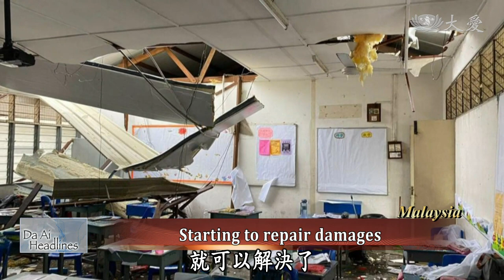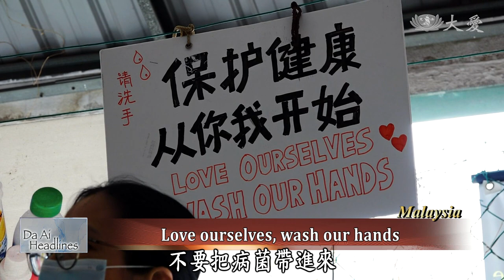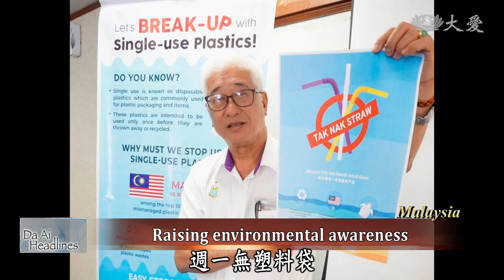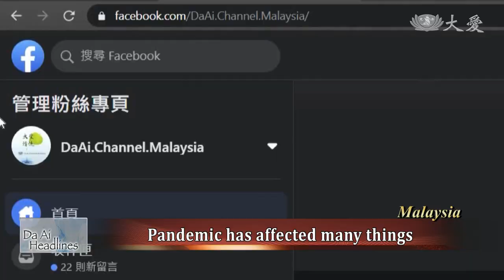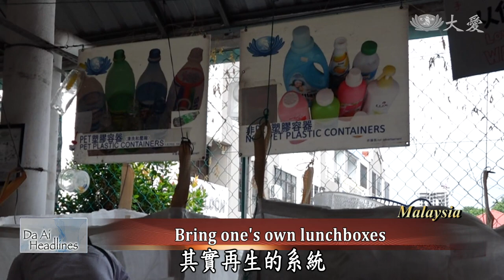【DaAi Headlines】20200815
●Chiayi Tzu Chi Clinic has recently opened in the city to serve local communities.
●Food and care packages were distributed to needy families and local organizations in Chile.

1.嘉義門診啟業
Welcome to Da Ai Headlines. I’m Jenny Lee. Thank you for joining us. Dalin Tzu Chi Hospital celebrated its twentieth anniversary on August 13, and also the opening of its new chapter. The Chiayi Tzu Chi Clinic was officially opened on this day to serve local residents. Here’s more.

2.馬強風關懷
Malaysia’s Malacca had a severe thunderstorm on August 11th, impacting Malim Chinese Elementary School. The school’s rooftops were blown away and several students were injured. Tzu Chi volunteers arrived to the scene to help to evacuate the students and assist the local neighborhood.

3.0811午餐會 檳城環保站啟用
After being closed for three months since the COVID-19 outbreak, Tzu Chi Recycling Education Center in Penang, Malaysia, finally reopened on July 1st. The recyclables were dropped off in large quantities, resulting in manpower shortage. Despite having to maintain social distance, the volunteers are unwavering in their recycling effort.

4.0811午餐會 檳城防疫減塑
In Malaysia, the Penang State Government implemented a series of policies to reduce the use plastics since 2009. However, COVID-19 pandemic caused a surge of take-outs and consumption in single-use plastics. Facing such challenge, the Penang Green Council has utilized social media to promote environmental awareness.

5.路跑減塑供餐
Tzu Chi volunteers cooperated with Nat-Geo Run for the first time this year, providing food and water. In order to promote a plastic-free earth and vegetarianism, 9000 rice balls in eco-friendly lunch boxes were provided. The delicious meal was prepared since 12 A.M. at the Sanchong and Banqiao Tzu Chi grounds, ensuring a healthy and happy meal for runners.

《靜思語》心有滿滿的愛，能化解仇恨與敵對。
A heart brimming with love can transcend hatred and hostility.

6.智利紓困發糧
In Chile, many families have been impacted by the epidemic. Tzu Chi volunteers have held food distributions to help impoverished families. In addition, they went to nursing home and an association serving hearing-impaired people to deliver daily supplies.

7.吉打推素
Kedah Tzu Chi volunteers continue to promote vegetarianism. Starting from April, they provided vegetarian lunch boxes for dialysis patients, encouraging them to go meatless to save lives. The delicious vegetarian dishes have inspired a patient to become a vegetarian. Have a look.

8.吉打援腎友
The epidemic in Malaysia has slowed and various economic sectors have gradually opened up. However, many people are still facing difficulties in employment and life. Tzu Chi volunteers in Kedah Chapter care for families with dialysis patients to help them overcome difficulties. Here’s the story.

9.印助學生
A Tzu Chi scholarship recipient, 18-year-old Suryanata lives in Jakarta with his mother. He suffers from Guillain-Barre syndrome, a rare disorder that weakens the muscles and cause paralysis. Suryanata was hospitalized and is now much better. Tzu Chi volunteers continue to visit and support him, wishing him well on the path of recovery.

10.竹山環保巧思
In Nantou, Taiwan, an 82-year-old recycling volunteer is nicknamed MacGyver at Zhushan recycling station. He often makes ingenious tools and carts out of recycled materials. In this recycling station, many volunteers are in their 80s but they are doing their best to help the environment.

END
Sheng Yang Tzu Chi volunteers in China have held child-parent events at the recycling station to educate the public about recycling. We will leave you with the footage.

(03253972)